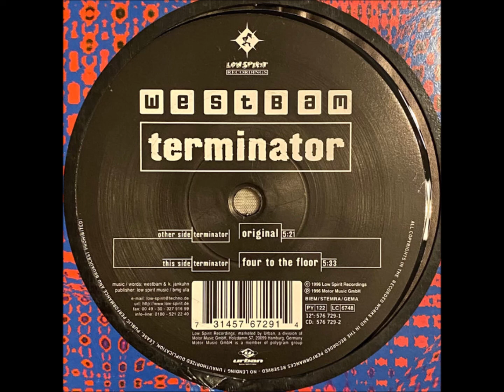WestBam – Terminator (Four To The Floor)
WestBam – Terminator
[Low Spirit Recordings – 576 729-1] (1996)

Westbam :
Maximilian Lenz was born on 4 March 1965 in Münster, Westphalia. He is the brother of Fabian Lenz (DJ Dick)
WestBam is in fact the abbreviated form of Westphalia BamBaataa and derives from this artist's home state in Germany and his role model Afrika Bambaataa. 1983 marked the beginning of his DJ career in the Odeon Club in Münster. In 1984 he made a permanent move to Berlin which was still divided by the Wall. WestBam started as DJ at Berlin's famous Metropol and his sophisticated mixing techniques brought him fame far beyond the borders of the divided city. In 1985 WestBam worked with Klaus Jankuhn to produce his first 12" entitled "17" which was inspired by Paul Hardcastle's "19". In 1986 he founded Low Spirit Recordings together with Fabian Lenz, William Röttger, Klaus Jankuhn and Sandra Molzahn. In 1989 he made his first album "The Cabinet". This was the first DJ-concept album to be launched on the German market.

Low Spirit Recordings :

Low Spirit Recordings was founded in 1986 by Maximilian Lenz, Fabian Lenz, William Röttger, Klaus Jankuhn and Sandra Molzahn.
It was distributed via EFA, Urban/Polydor (Polygram) and BMG.